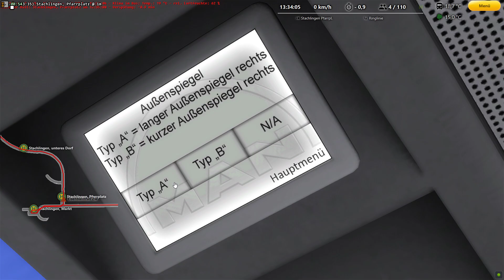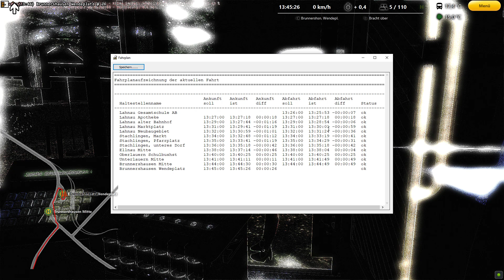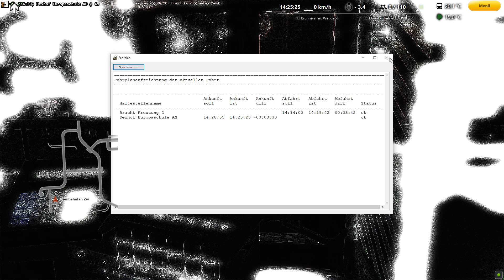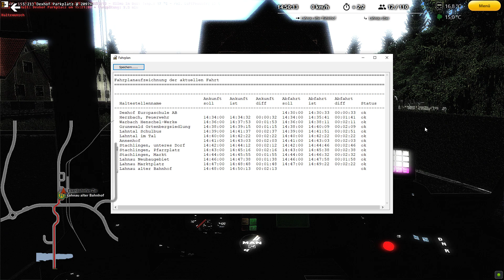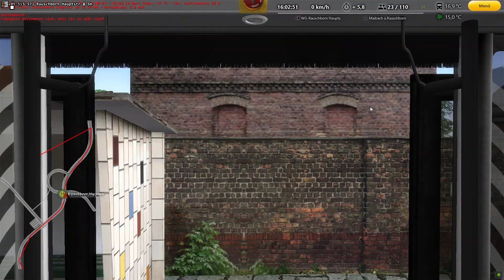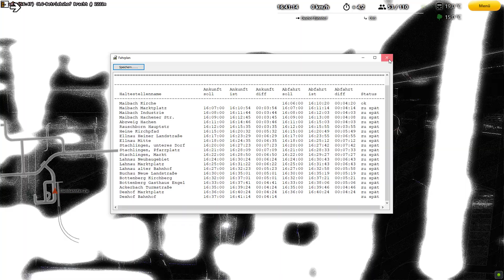Omsi 2 #368 Landkreis Lahnau V3 Linien 456,458,452 [MAN NG313]